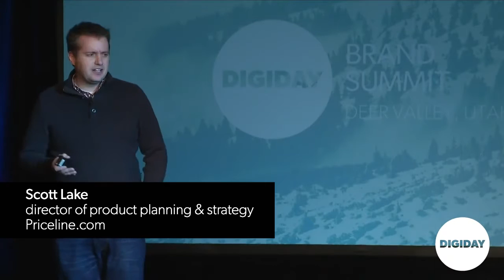How Priceline.com and CarMax innovate through collaboration l Digiday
The key to innovation is collaboration. Both Priceline.com and CarMax share their tactics in fostering collaboration in the office.

SCOTT LAKE
director of product planning & strategy
Priceline.com

ANN YAUGER
avp, web & interactive
CarMax

At the Digiday Brand Summit, hear from leaders in brand marketing on how they choose the right external and internal partners to move their brands forward and improve the bottom line.